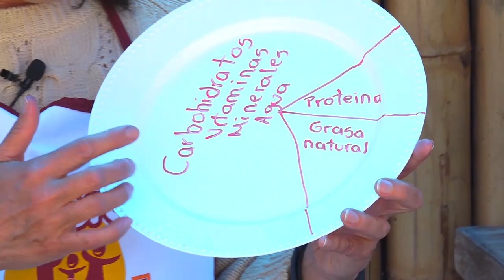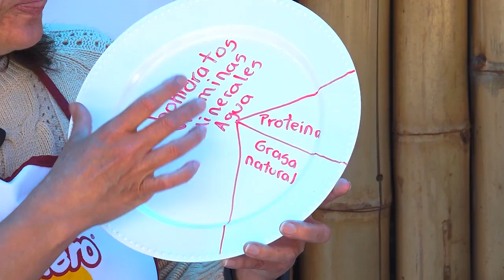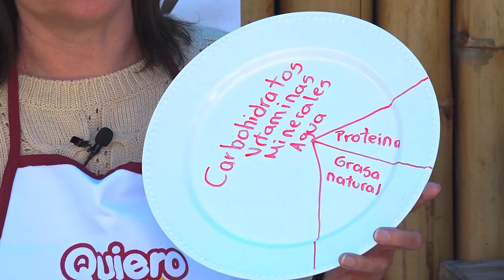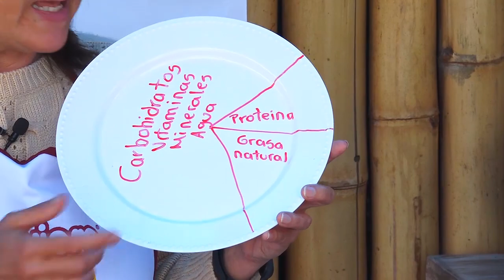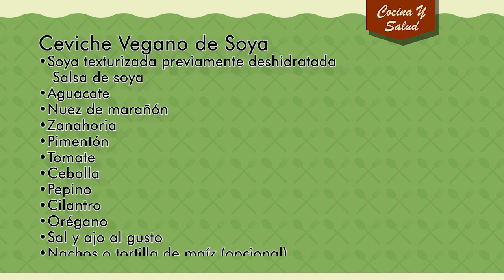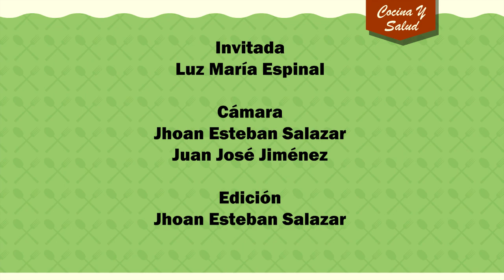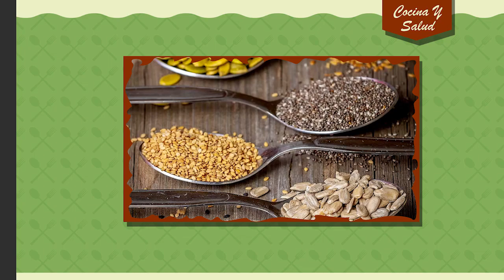Cocina y Salud Ceviche Vegano de Soya Guatapé 2023 N°56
Guatapé 2023
N°56